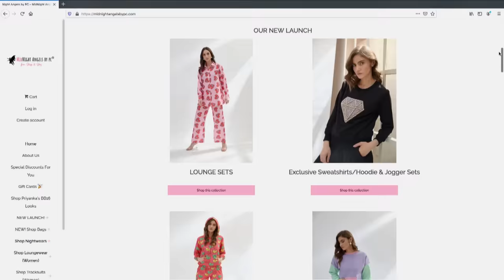'Midnight Angels By PC' के 83% Gross Profit को सुनकर Sharks हुए Amaze | 'No Deal' Pitches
Click here to keep watching SharkTankIndiaSeason2